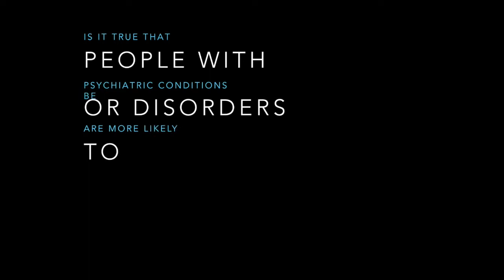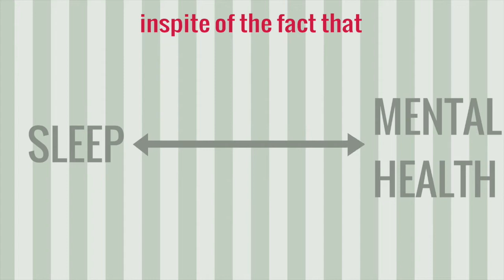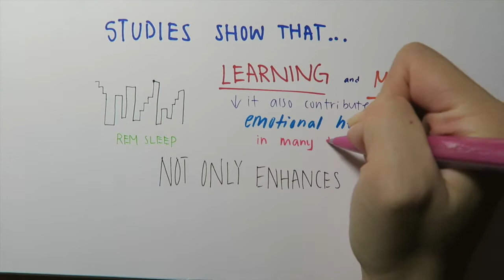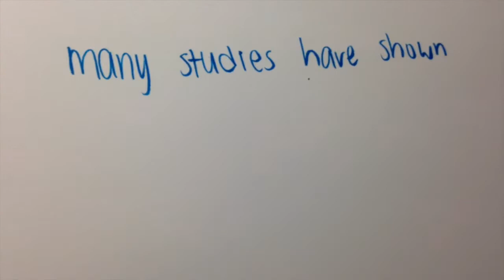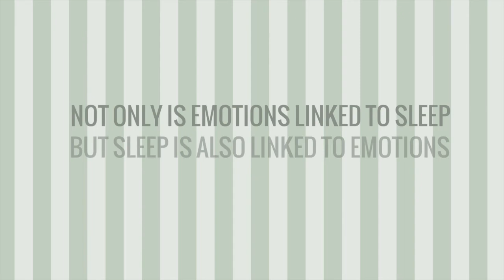Is Sleep Deprivation Linked to Emotions/Mental Health?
Feeling sad? Maybe you need some sleep!